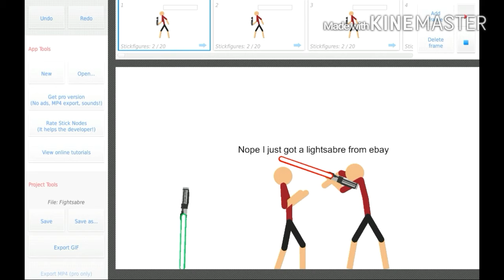Stick Nodes Star Wars Battle!!! (With Sound)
Enjoy and don't make mean comments,make adviceful ones!!!